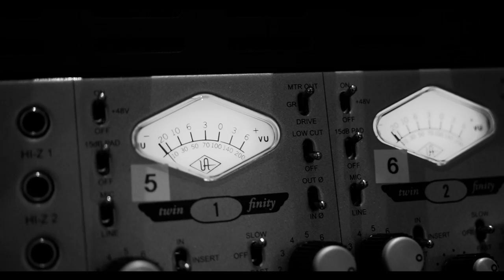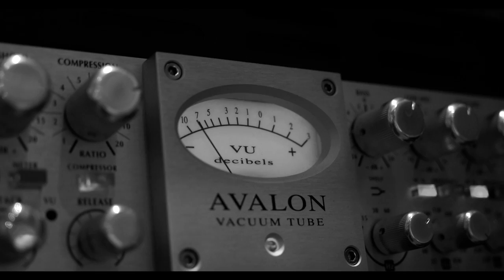Bas Phaff - Pacific (Official Video)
I hope you will enjoy my new original song 'Pacific'!

Mix: Wouter Bossen
Master: Udo Pannekeet
Video: Michael Baatje (Baatje Videoproductie)
Recorded at the Mufis Recording Studio (NL)

The guitar I used  for this recording is an HomeStead Guitars OM model. Tuning is DADGAD.